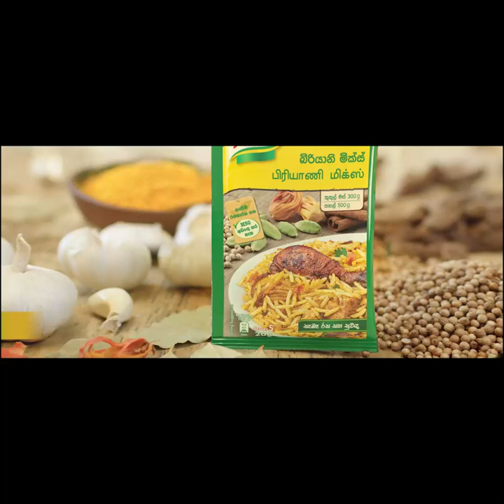ලෝක බැංකු ආධාර අපිට ඉන්ධන සදහා පාවිච්චි කරන්න බෑ -රනිල් වික්‍රමසිංහ | Breaking.lk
ලෝක බැංකු ආධාර අපිට ඉන්ධන සදහා පාවිච්චි කරන්න බෑ -රනිල් වික්‍රමසිංහ